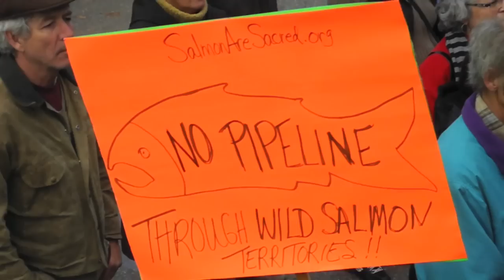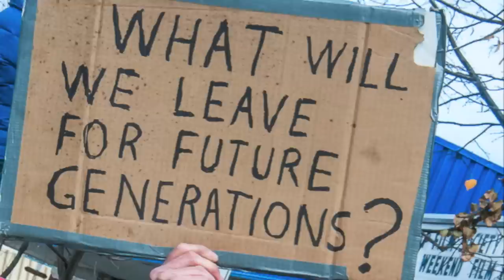Salmon Arm "Defend our Coast" Rally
Photos and clips from the October 24th "Defend our Coast", No Pipelines - No Tankers protest rally in Salmon Arm. Includes parts of "Pipeline," a reggae protest song by Sylvain Vallee and Lynn Erin, see valleemusic.com. Photos by Jillian Jezersek and Jim Cooperman. Video taken by Jake Jacobson. Learn more about this campaign at defendourcourcoast.ca. A Shuswap Passion production by Jim Cooperman,